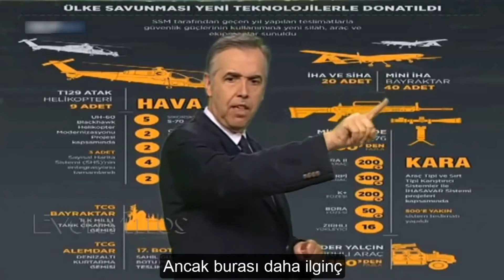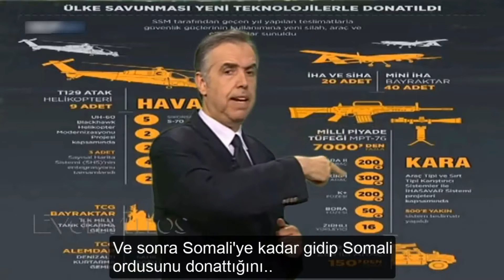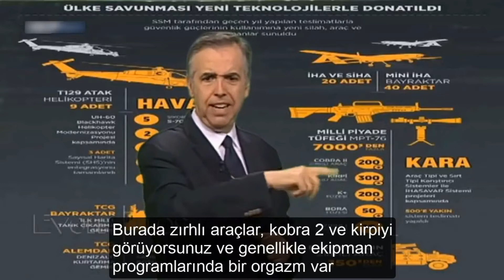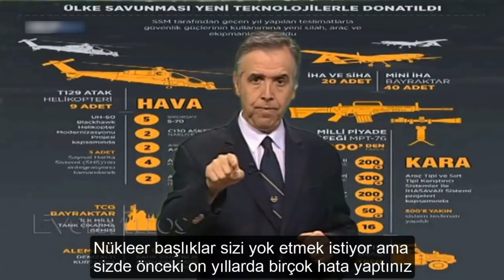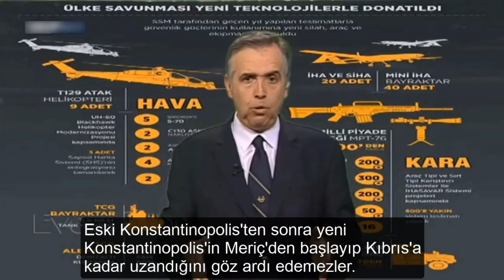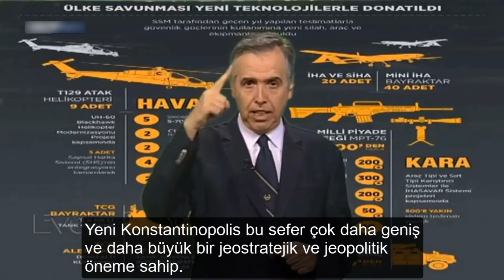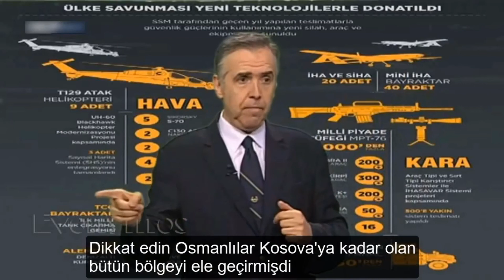DOĞU AKDENİZ'DE SON DAKİKA! DOĞUNUN YÜKSELEN GÜCÜ TÜRKİYE İLE TEK BAŞIMIZA BAŞ ETMEYE ÇALIŞIYORUZ!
DOĞU AKDENİZ'DE SON DAKİKA! DOĞUNUN YÜKSELEN BÜYÜK CANAVARI TÜRKİYE İLE TEK BAŞIMIZA BAŞ ETMEYE ÇALIŞIYORUZ!